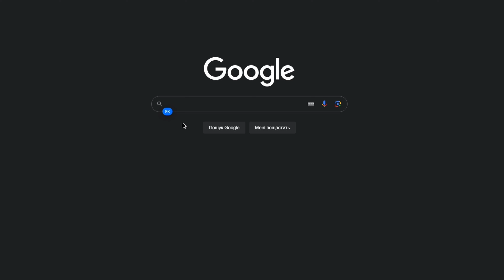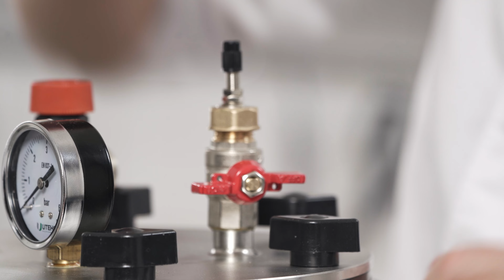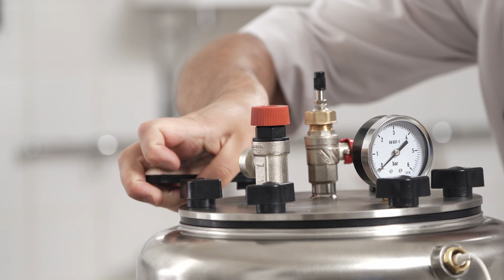АВТОКЛАВ: Заготовки на зиму від Клопотенка | Ви ніколи не робили нічого подібного! РЕЦЕПТ КУЛІША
Розказую що ж таке автоклав та як його правильно використовувати + покроковий рецепт справжнього козацького кулішу для автоклаву. Якщо ви давно хотіли наробити багато заготовок на зиму, то це однозначно легкий і надійний спосіб.

Інгредієнти на 8 банок по 0.5 л:
900г пшоно
500г цибуля
700г морква
150г сало
500г м'ясо свинина з\ч
50г сіль
10г перець чорний
1300мл вода
80мл олія

Я та моя команда працюємо, щоб допомагати Україні.

Поширюйте і рекомендуйте відео. Це величезний вклад в розвиток українського контенту!